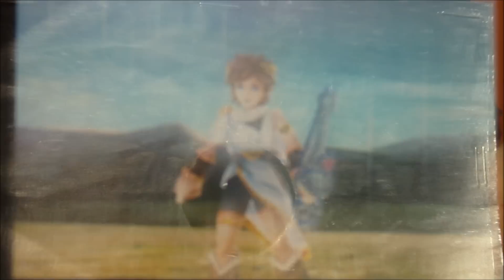Kid Icarus: Uprising Walkthrough (Part 3): Just before I die - I just want to say...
I wonder what he was going to say?